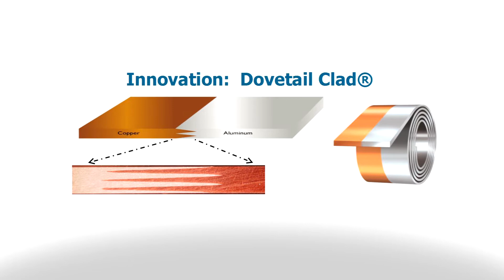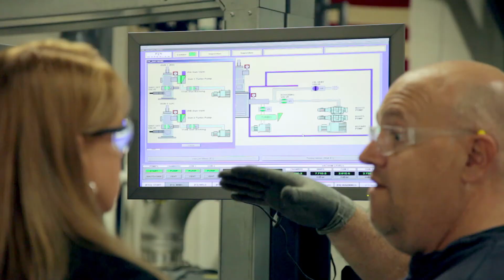Materion Is: Developing Energy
"Materion Is" is a video series that connects people with our products. Learn how Materion reduces environmental impacts by creating unique combinations of materials like our patented dovetail clad used in Lithium-ion batteries.